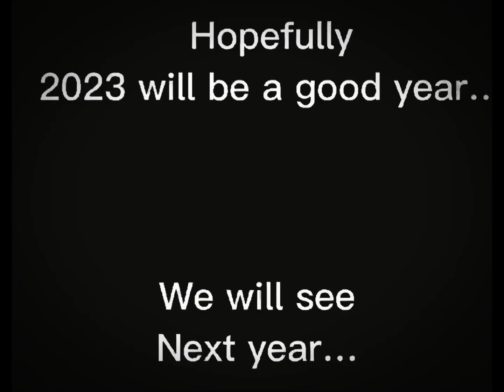2022 is ending tomorrow😨😨😨😰😰